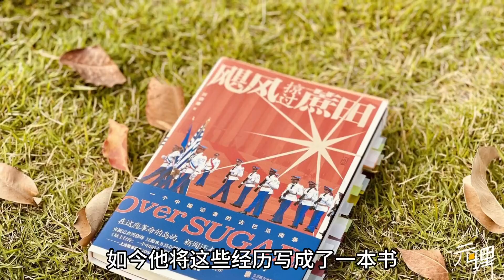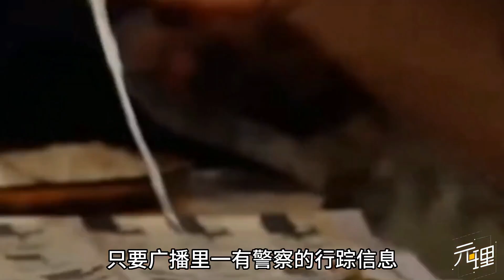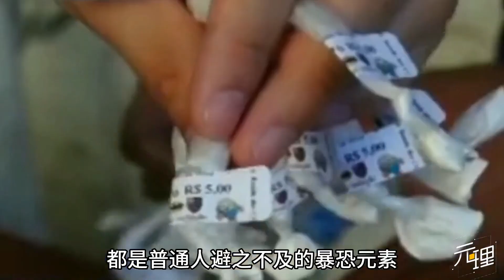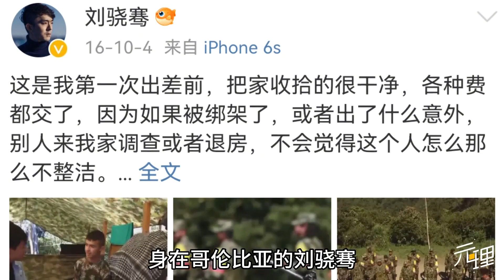央视的驻外记者到底有多猛！探访黑帮亲临死亡，曾被歹徒悬赏追杀